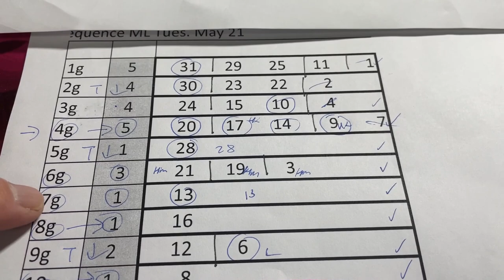My ミニロト prediction for Tues. May 21, 2024-My prediction only captured 3/5 this time.